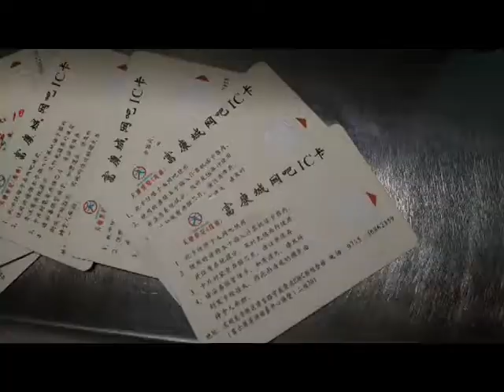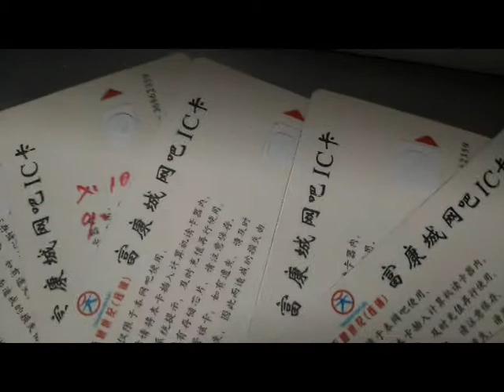Mini IC Card Milling Machine YIM 1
Feature Description
The machine is designed for milling the slot or cavity for contact IC chip fixing on the IC card surface.

 It is controlled by Mitsubishi dual-axis positioning module and touch screen to ensure the system reliability in operation.
 All the pneumatic parts are made by SMC to ensure durability in operation.
 The parameter setting or changing can be easily done on touch screen.

 Technical Parameters
1. Speed: 800-1000 units per hour
2. Compressed air: 6 kg/cm2
3. Air Consumption: 30 L/min.
4. Power:1.5 KW
5. Power supply: AC220V 50/60HZ4
6. Weight: 180 KG
7. Dimension: L600×W550×H1200mm